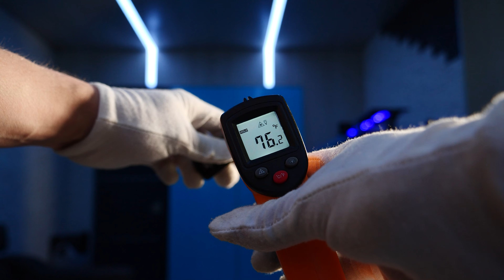NITECORE TUP 1000 люмен у вас на ладони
NITECORE TUP маленький наключный светодиодный монстр на 1000 люмен. На самом ли деле он так хорош как про него говорят??? Сейчас мы это проверим.

Мощный фонарь NITECORE TUP легко поместится в кормане.